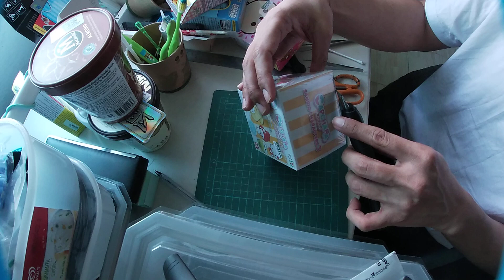เปืดกล่องสุ่ม Open BANDAI Figure Capchara Sanrio Characters3 Random Box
*ข้อควรระวังการประกอบต้องใช้สมาธิไม่งั้นอาจทำให้ชิ้นส่วนเกิดความเสียหายและจะได้ชิ้นงานที่ดูไม่สวยงาม*